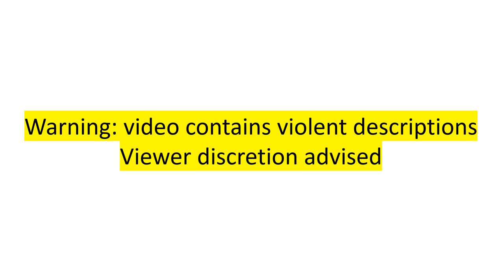Korey Wise "confession" tape/Jharrel Jerome scenes from 'When They See Us'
'When They See Us' is a mini-series currently on Netflix, based on the true story of the 'Central Park 5': In 1989, 5 teenagers were brought in for questioning regarding a brutal rape in central park. Although they were innocent, with no evidence putting any of the 5 boys at the scene of the rape, after hours and hours of interrogations and coercion, they were finally forced to confess to committing the rape, and sent to prison.
Their names are:
Korey Wise
Yusef Salaam
Kevin Richardson
Raymond Santana
Antron McCray